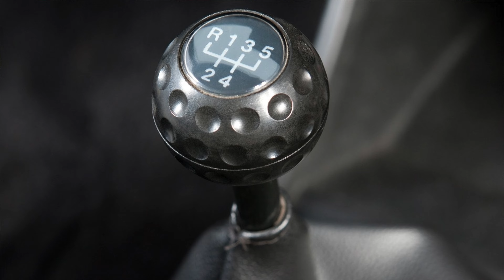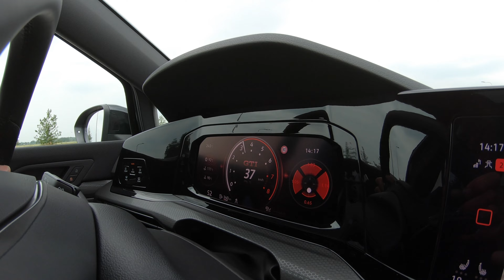Volkswagen Golf GTI (2021) - Hittegolf! - REVIEW - AutoRAI TV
De nieuwe Volkswagen Golf GTI heeft 15 pk meer dan zijn voorganger. Hij is ook een fractie sneller. Dat voelt niet zo dankzij een verfijnd onderstel dat het ruigere randje temt. Met andere woorden je kan in de nieuwe GTI meer tempo maken met minder stuurmanskunst.

Volg AutoRAI.nl!